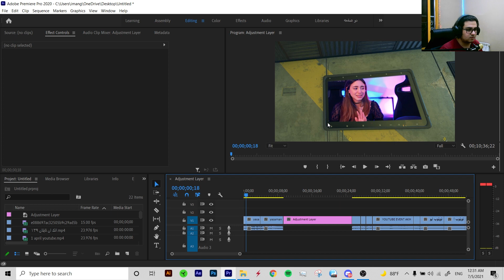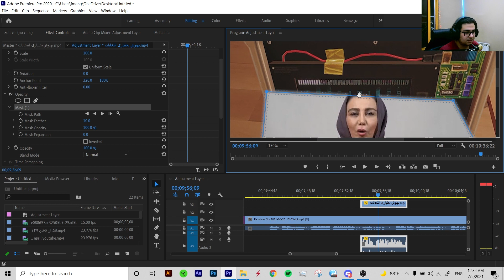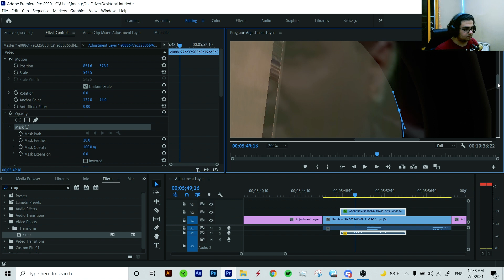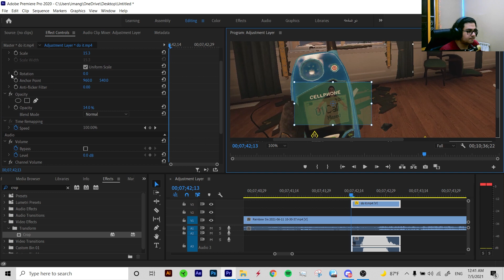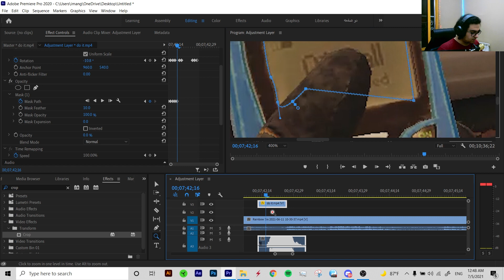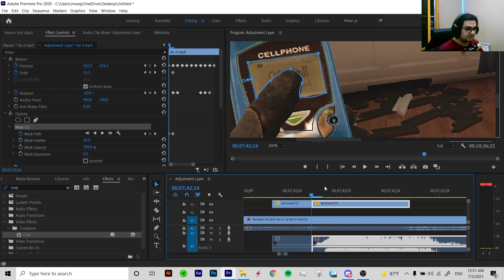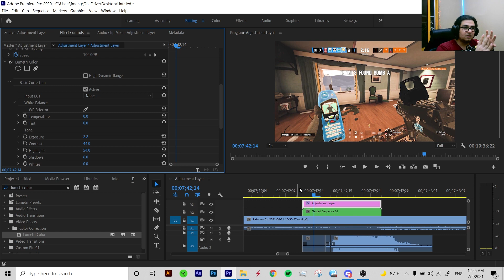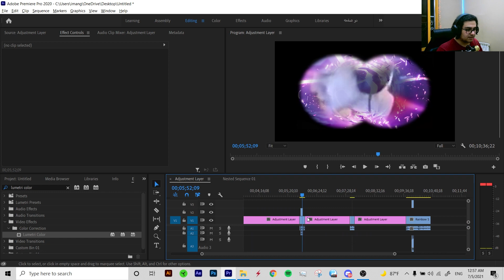با این گزینه ادیت گیمینگت رو حرفه ای کن😎premiere pro mask| gaming edition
مسک کردن یکی از حرفه ای ترین و بهترین گزینه توی پریمیر برای ادیت گیمینگه.پس تصمیم گرفتم همه چیزی که درباره مسک میدونم رو بهتون یاد بدم.امیدوارم به کارتون بیاد.
💙خیلی خوشحال میشم اگه ویدیو رو لایک کنید و نظراتون رو برام کامنت کنید و بگید آموزش های بعدی در مورد چی باشه

⬇️🔥لینک تمام میم های ایرانی که برای ادیت کردن لازمتون میشه